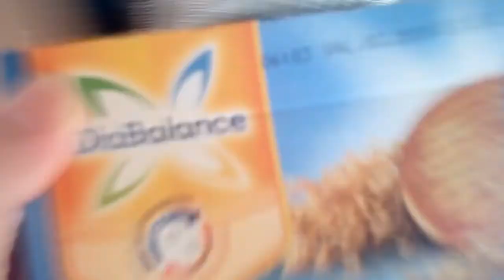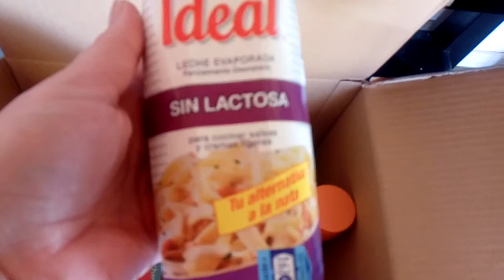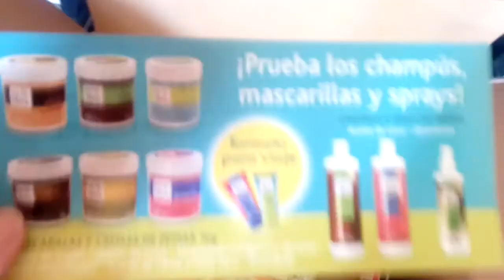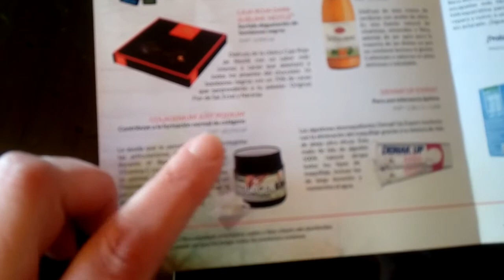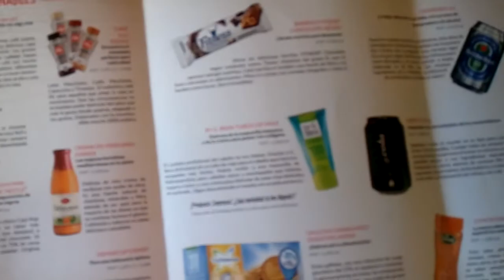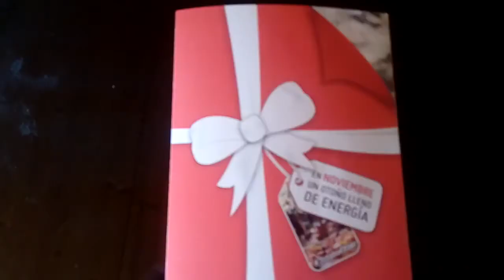Unboxing Testabox Noviembre 2017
Unboxing de TestaboxOtoño que me han llegado en Noviembre 2017.
Caja valorada en 41 euros (Con mis productos seleccionados) cuando por ella se paga solo 8.99 euros si te apuntas con mi enlace amigo:

Si quieres conocer mas sobre estas cajas tengo las anteriores pedidas y recibidas tanto en este mismo canal como en mi blog Resultados de Probar Productos en la pestaña Cajas de Suscripción:

Consejos:
Apuntarse con mi enlace amigo para ahorraros 7 euros en la primera caja (De 15.99 euros pasan a cobrarte solo 8.99 euros):

Pedir la caja los primeros días del mes porque los mejores productos y de mayor valor económico son los primeros que vuelan.

Si un mes no lo quieres recibir porque no te gustan los productos  que te ofrecen, puedes dar a baja temporal y ese mes no pagas ni recibes tu caja. (Pega: Te restan 80 puntos y no acumulas los 20 puntos de pedir todos los meses)

Si no la quieres recibir mas solo tienes que dar a baja definitiva y nadie te hace preguntas.

Acuérdate de rellenar siempre las encuestas sobre tu opinión de los productos recibidos porque te regalan 80 puntos para recibir cajas gratis.

Cada amigo apuntado son 500 puntos.
Cada dos amigos apuntados una caja gratis (1000 puntos)
Así de fácil.

Besitos.
Zoraida.